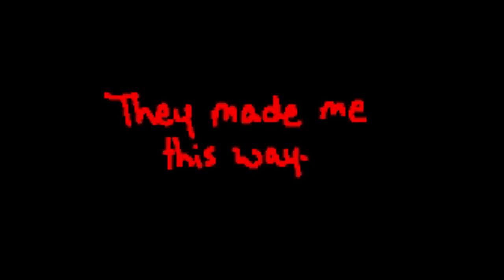Blood Bound: Episode 11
This is the first episode of season 2! YAAAAAAAYY~!

The girl's name is Katarina, a.k.a. Kat. (She's not Megan.) After being the sole survivor of a vampire attack, hunters rescued her and performed a special blood transfusion that turned her into a neko hybrid. Her sole purpose in life is to get revenge, but she can't escape her past...

I love being dark... and creepy... and slightly violent...

FIND ME ON HATENA!
ID: SuperAelita
Username: モーガン
Creator's Room Command: X down Y L left up right down
Flipnote Command: right Y right L right down R X down Y
Region: Americas